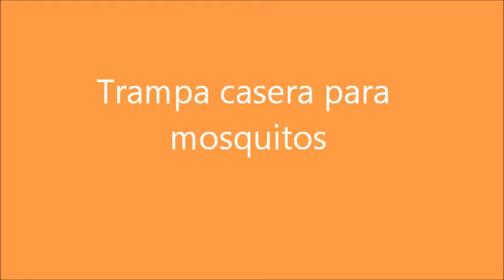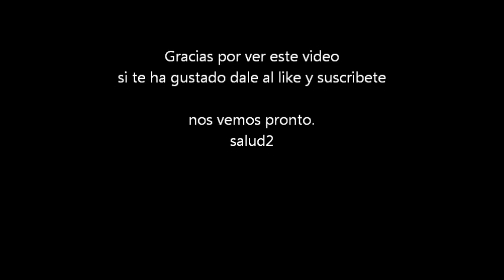trampa casera para mosquitos Homemade mosquito trap